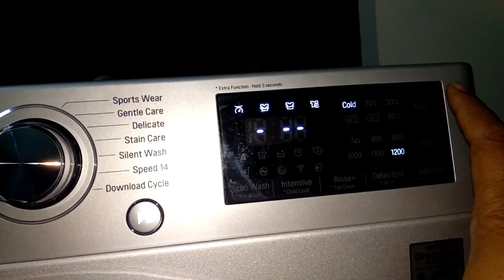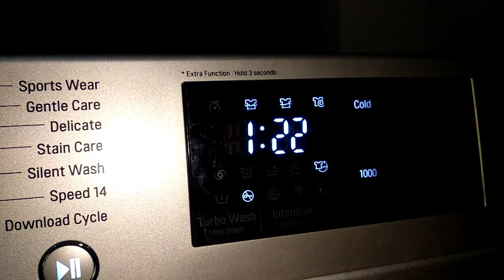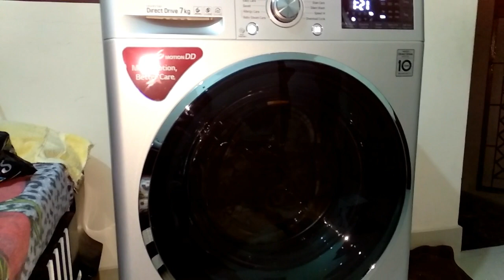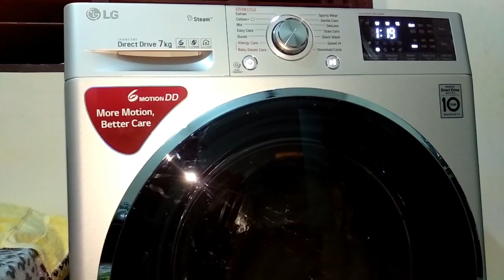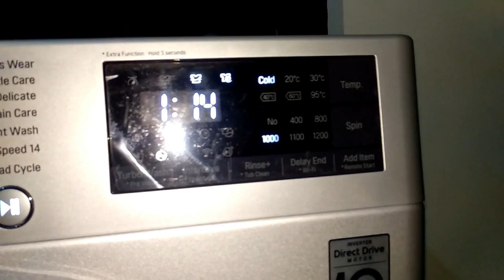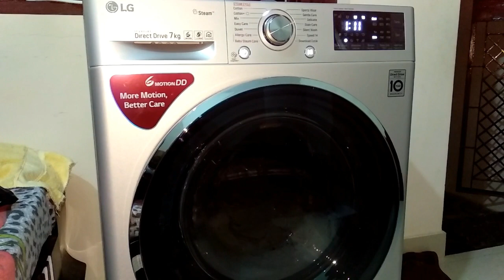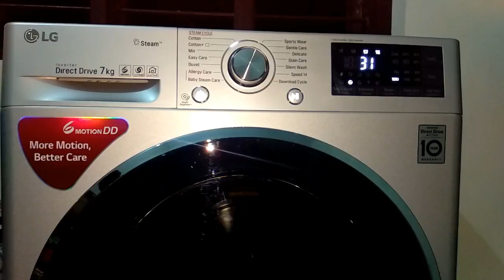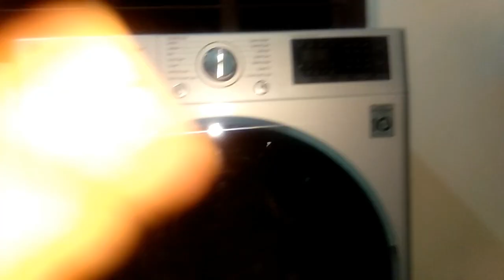LG front load washing machine WASH to DRY, full video HD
LG FRONT LOAD WASHING MACHINE DEMO:
This is front load washing machine demo in india.
this is lg front load washing machine demo united states ( us ) and lg front load washing machine - demonstration and installation of fully automatic lg washing machine. guidance for lg automatic washing machine .
the lg washing machine has memory backup function that becomes very useful in times of power failure.
lg direct drive true steam washing machine review.
lg front load fully automatic washing machine review with 6 motion dd technology.lg inverter direct drive front load washing machine - how to properly load your machine.  lg hygienic washing machine - sapience. the auto balance system in the lg washing machine enhances convenience
lg 6 motion washing machine: tech faq. lg direct drive steam washing machines.
lg fully automatic front load washing machine review in  united states.
7kg washing machine. with the delay start function  we can load this lg washing machine with our clothes and set the device to start the washing process at a later time according to our convenience...
my review of the lg direct drive lg fully automatic washing machine demo.
my review of the lg direct drive truesteam wash
everything you ever wanted to know about the new  innovative 6 motion washing machines by lg  with their exclusive inverter direct drive technology  in a single video: get to know lg electronics' most recent innovation in washers up close and personal... for all your washing machine spare parts and accessories  visit:  ..
Lgfht1207swl model
this is lg front load washing machine demo and lg front load washing machine review- demonstration and installation of fully automatic lg washing machine. guidance for lg automatic washing machine .
lg front load washing machine with 6 motion dd technology.lg inverter direct drive front load washing machine - how to properly load your machine. cotton 95 medic rinse + intensive. lg hygienic washing machine - sapience. the auto balance system in the lg washing machine enhances convenience
lg twin wash™ washing machine: be the ultimate multitasking
from the inverter direct drive to how all 6 different wash cycles conform to specific types of clothing and wash cycles  here you will find everything you need to know about lg washing machines (in english )...
kg fully automatic top loading washing machine
in this video  buy spares explain how to change the bearings in an lg washing machine.
this is 7 kg lg front load washer. front load washers are 5.5kgs to 12 kgs front load also available in market. all front load washers using is almost same.
my review of the lg direct drive lg fully automatic washing machine demo in  united states and india.
my review of the lg direct drive truesteam
everything you ever wanted to know about the new  innovative 6 motion washing machines by lg  with their exclusive inverter direct drive technology  in a single video.